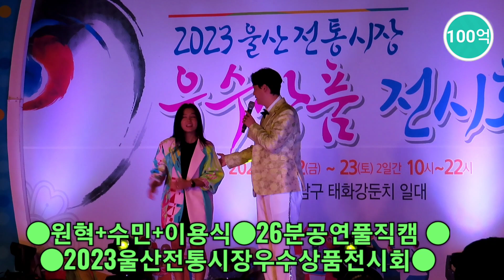원혁+수민+이용식[26분공연풀직캠]ㅡ2023울산전통시장우수상품전시회(230922)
ㅡ노래순서ㅡ
1]사랑꾼ㅡ2023데뷔곡
2]나를살게하는사랑
3]세잎클로버ㅡ2023곡
4]사랑의트위스트
5]파트너